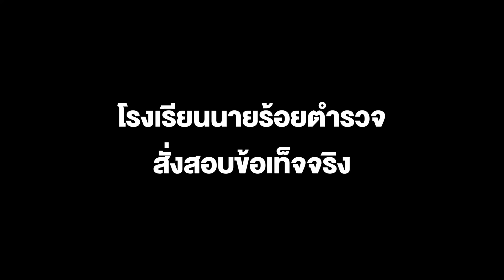โรงเรียนนายร้อยตำรวจ สั่งสอบข้อเท็จจริง ปมอาจารย์พิเศษชู้สาว ประวัติในอดีต พร้อมรายงานข้อเท็จจริง